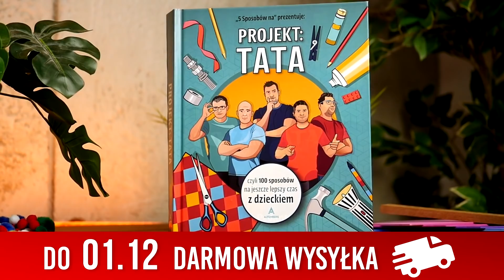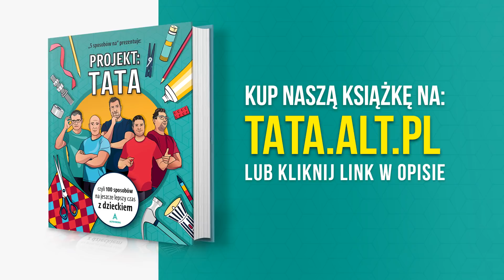Naleśniki - inne niż zwykle :)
Cześć! Naleśniki można jeść na różne sposoby. Na słodko, na słono, pieczone  albo... w postaci płatków z mlekiem! Dziś podrzucamy wam przepisy na zrobienie naleśników zupełnie inaczej niż zwykle. Zobaczcie!

Wstęp 0:00
Naleśniki po japońsku 0:37
Naleśnik z piekarnika 2:52
Naleśnikowe płatki 4:02